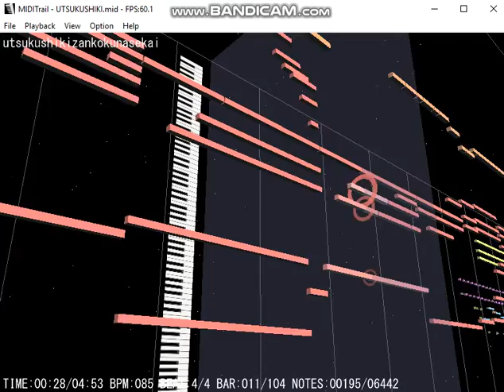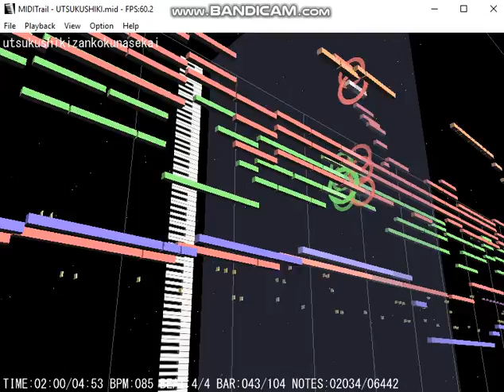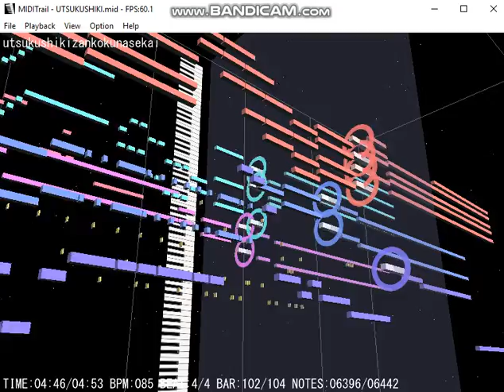MIDITrail - Utsukushiki Zankoku na Sekai (Attack on Titan)